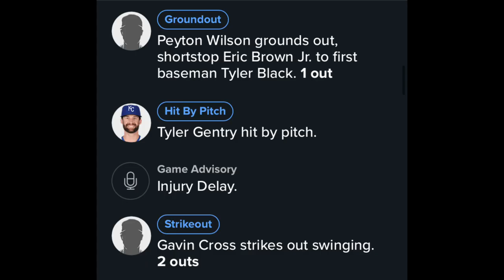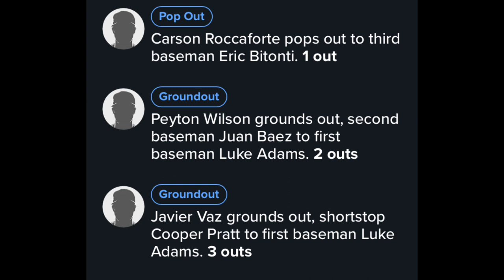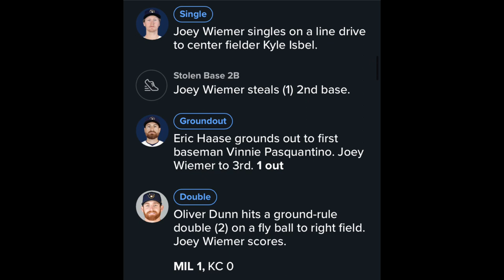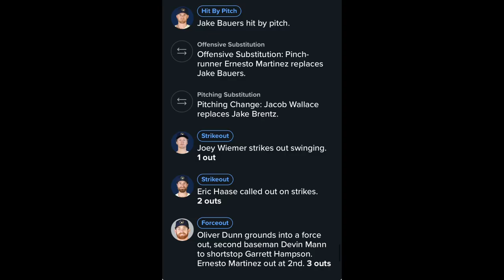Brewers Spring Training Day 20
Jacob Misiorowski is GOATED
Brewers had their Spring Breakout Game and lost
At the end of the video I put 9-13-1 it's supposed to be 10-13-1